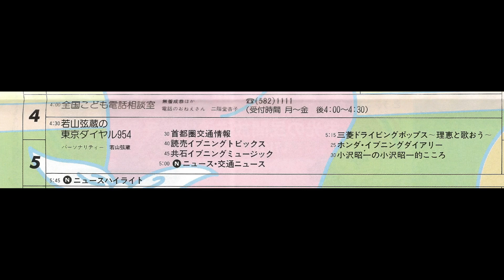小沢昭一の小沢昭一的こころ #204 1980年01月「湯気について･･･考える」 口演：小沢昭一さん 筋書：宮腰太郎さん お囃子：山本直純さん ナレーション：藤田恒美さん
夕暮れ時には若山弦蔵さんの「東京ダイヤル954」、
そして小沢昭一さんがセットで切り離せません。

音源は、有志の方がかつてYahoo!ジオシティーズで公開されていたものです。
ジオシティーズ閉鎖に伴い、貴重な音源をこのまま埋もれさせてしまうのは余りに勿体無く、
今般謹んでご披露させていただくことといたしました。

アップロード時にYou Tubeの事前チェックにてそれらの問題がないことを確認しております（このため、著作権者様に支払われるための広告が表示されます）が、
権利者様よりお申し立てがありました際は適切に対処させていただきます。